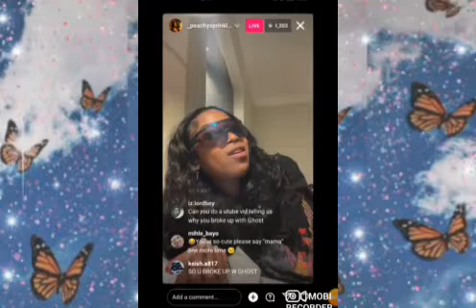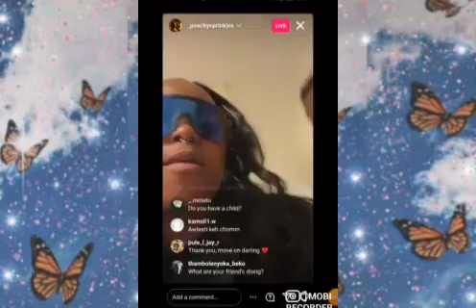Siya Is ANGRY AT Ghost Hlubi😠😯| Ghost Hlubi Is Wrong This😨😨😨!